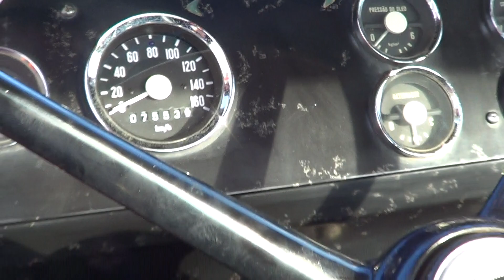Museu do Dodge 2015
Preparando o Museu para mais um evento ... 27.fev.2015